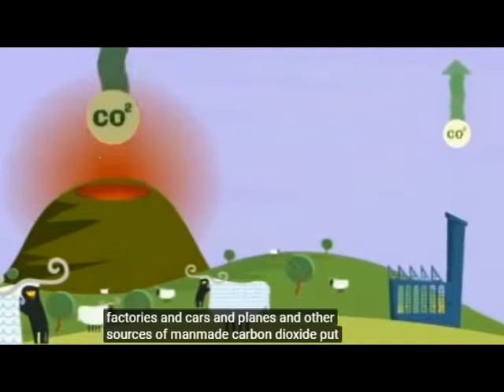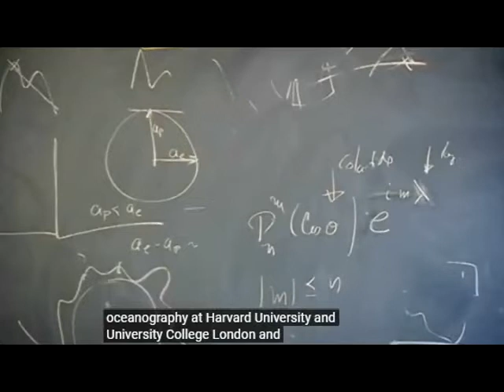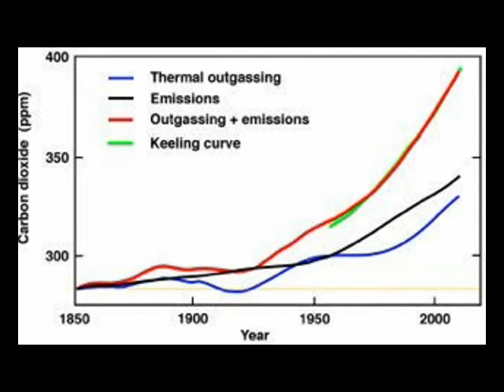Keeling Curve fractions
This is a short clip from the The Great Global Warming Swindle documentary showing that the major CO2 emission by far comes from oceans and only a small fraction from fossil fuels — that caused controversy in the UK when it premiered March 8, 2007 on British Channel 4. The full documentary, created by British television producer Martin Durkin, argues against the virtually unchallenged consensus that global warming is man-made. A statement from the makers of this film asserts that the scientific theory of anthropogenic global warming could very well be "the biggest scam of modern times", since the CO2-fractions coming from volcanoes, animals & bacteria, dying vegetation the from the ever warming oceans is greater than that of burning fossil fuels (AGW).

According to Martin Durkin the chief cause of climate change is not human activity but changes in radiation from the sun. Some have called The Great Global Warming Swindle the definitive retort to Al Gore's An Inconvenient Truth. Using a comprehensive range of evidence it's claimed that warming over the past 300 years represents a natural recovery from a 'little ice age'.
According to the program humans do have an effect on climate but it's infinitesimally small compared with the vast natural forces which are constantly pushing global temperatures this way and that. From melting glaciers and rising sea levels, The Great Global Warming Swindle debunks the myths, and exposes what may well prove to be the darkest chapter in the history of mankind. According to a group of leading scientists brought together by documentary maker Martin Durkin everything you've ever been told about global warming is probably untrue. Just as we've begun to take it for granted that climate change is a man-made phenomenon, Durkin's documentary slays the whole premise of global warming.
"Global warming has become a story of huge political significance; environmental activists using scare tactics to further their cause; scientists adding credence to secure billions of dollars in research money; politicians after headlines and a media happy to play along. No-one dares speak against it for risk of being unpopular, losing funds and jeopardizing careers."